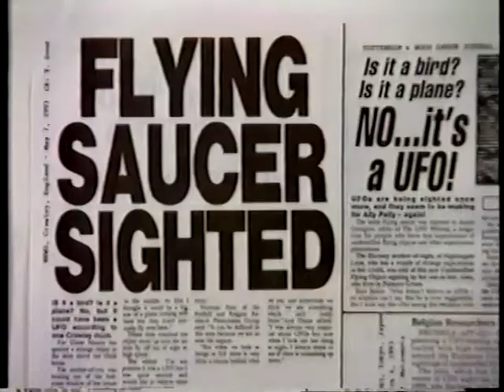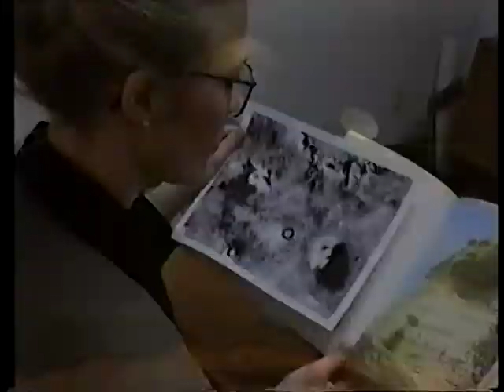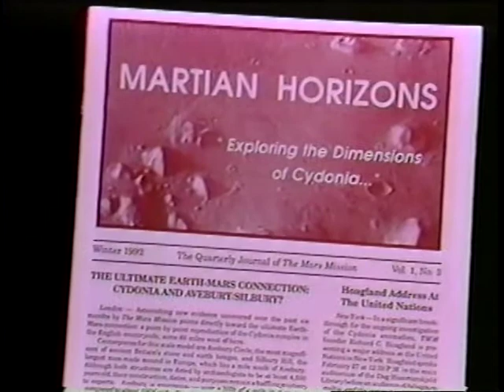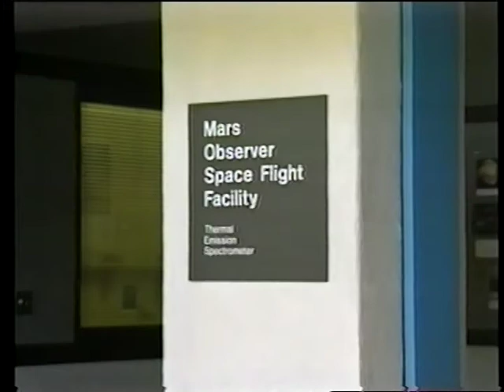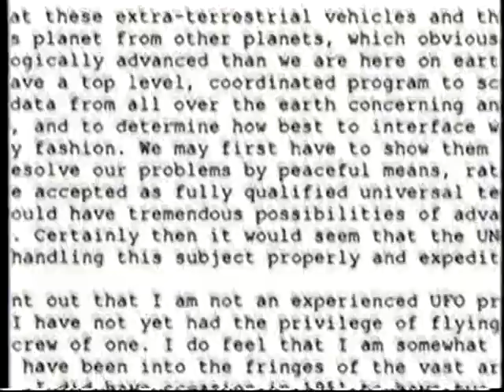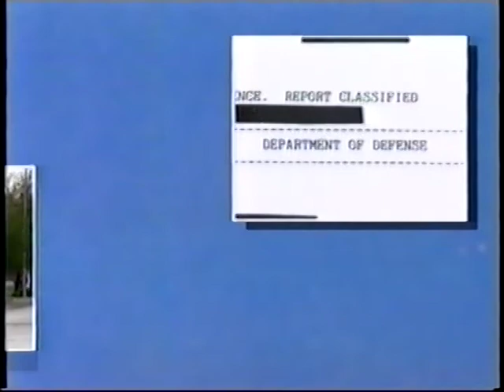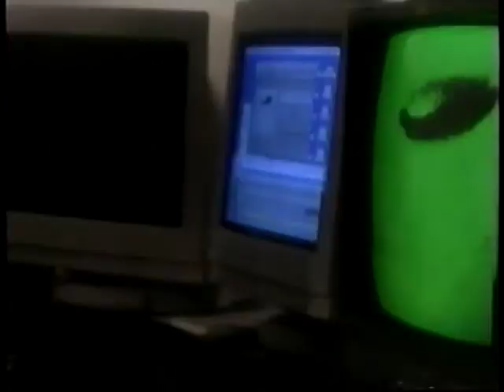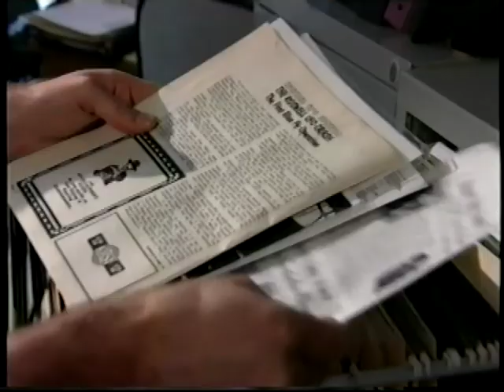Ufo Diaries: Cydonia The Mars Connection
Ovnis
Ufos